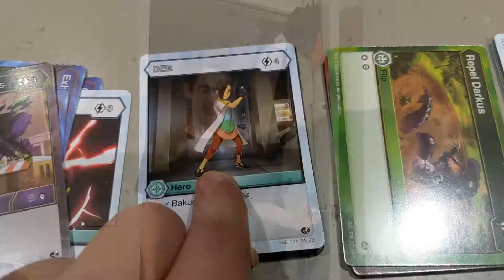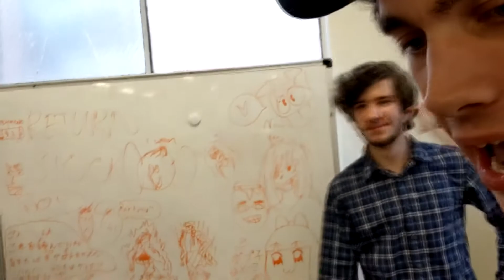Fire Fists VS Orange Shields part 3 - Rise of Reroll Finale!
Finally done with all of this. Enjoy the last part of the Rise of Reroll Tournament Coverage...

With probably the worse I've done ever in a Bakugan game lol.